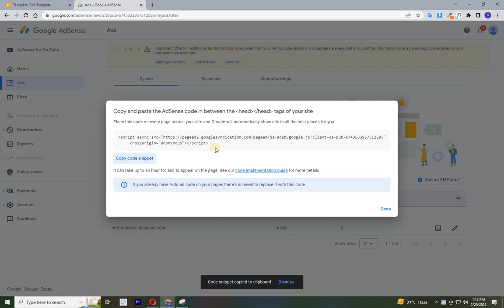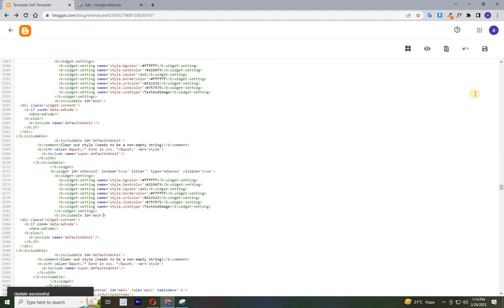How To Set Auto Ads On Blogger Website and Blog in 2023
Welcome to Farhan Academy YouTube Channel. This video is about how to Complete 4k watch time in 4days real trick 100% Working in 2023 must try in one time .